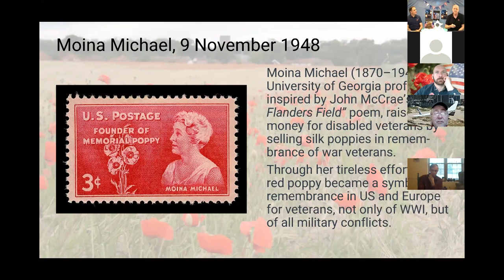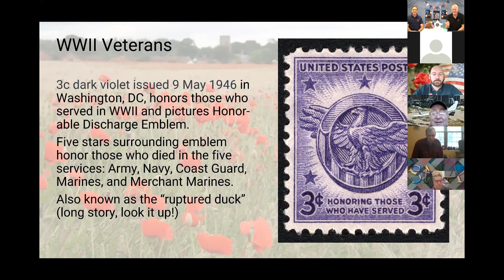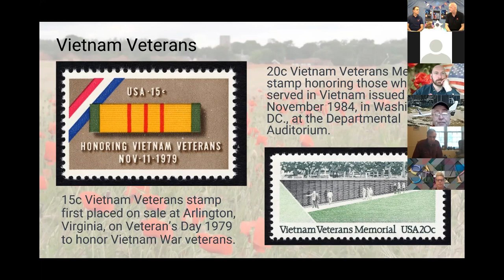Stamp Talk 8 | Veterans Day Stamps | 11 Nov 2021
Vice President of Corporate Support and resident philatelist Dick Eassom present the US stamp issues honoring veterans,